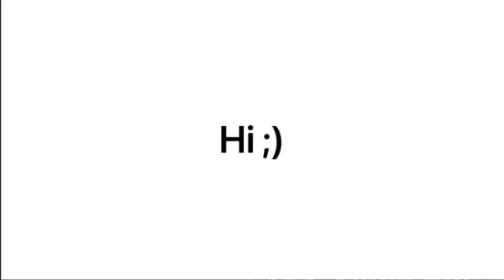Secret iteams in Build a boat. (How to get)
Follow these guys in Roblox if You want:

”AFC952”
”Crystal93461”
”Felorix07”